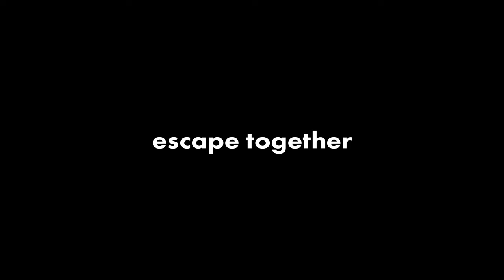Parallel Lab - Official Trailer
Co-op puzzle adventure with parallel paths.

CO-OP PUZZLE ADVENTURE

After escaping Cryptic Killer’s trap, the detectives thoroughly investigated the area where they had been held. Sadly they have found nothing that could move their case closer to catching the killer… Or so they thought.

Later that week, one of the engineers at the police station mentioned that the electronic equipment used to make the traps was quite old and specific. Luckily, there was only one old shop in the area that was still selling devices like that.

Armed with the new knowledge, Ally and Old Dog decided to visit the electronic shop to ask a few questions. Little did they know that that evening would have them fighting for their lives…

**NOTE: This game is co-op only. It requires both players to have an active communication channel (e.g. Zoom or Discord).**

SPLIT-PUZZLE EXPERIENCE

In Unboxing the mind of a Cryptic Killer the detectives are separated. You’ll see different items and clues than your partner. The game will test not only your puzzle-solving skill but also how well you communicate!

PLAYED IN THE BROWSER

Parallel Lab is played in a browser, but controls like a classic point-and-click adventure. No outside knowledge is required. You won’t have to open additional browser tabs, no Google search, and don’t need to have social accounts. Just pure, self-contained fun!

LIKE AND FOLLOW ELEVEN PUZZLES